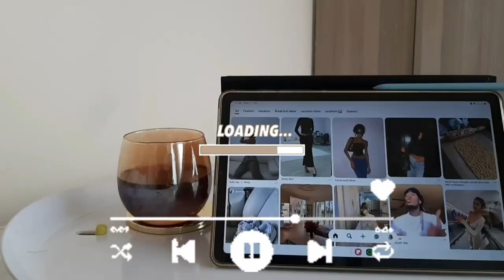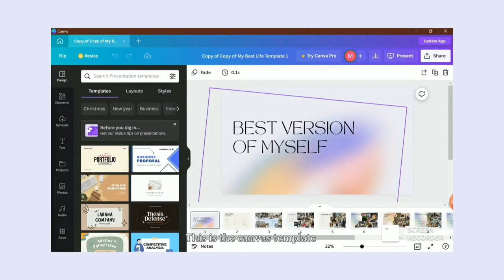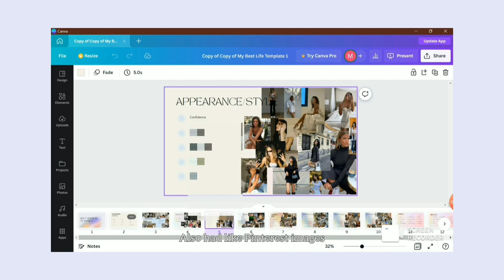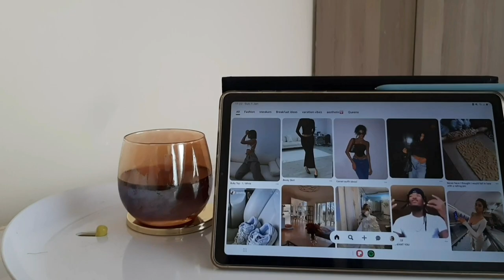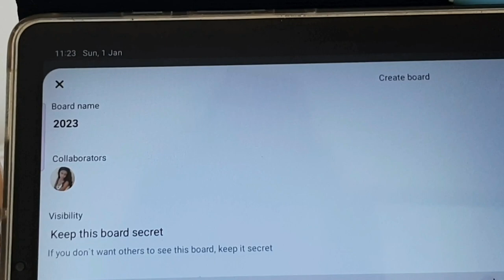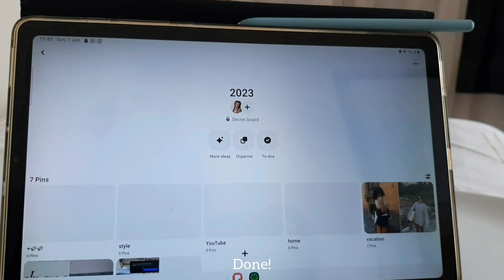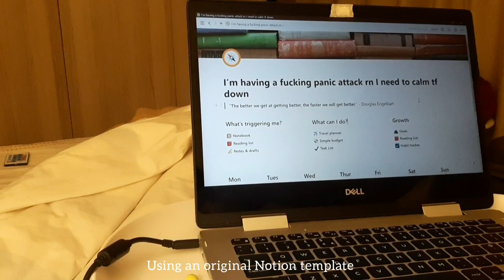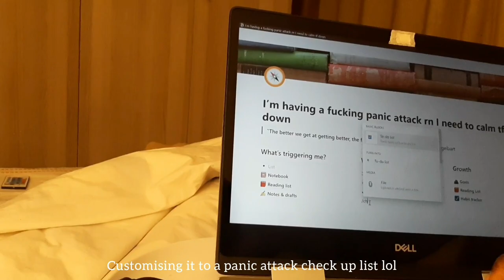VLOG; planning 2023, room decor, baking, productive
My first 2023 vlog shows how I prepared for the new year.  All templates mentioned have been linked here;)